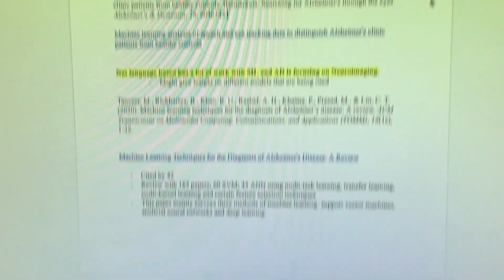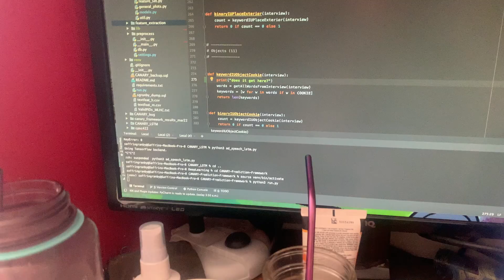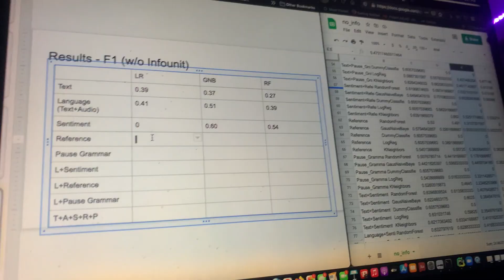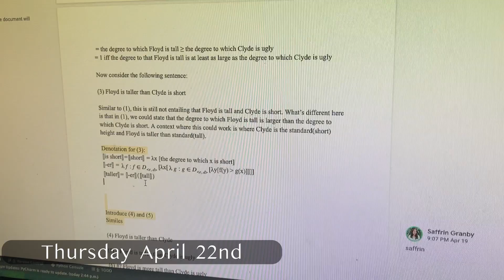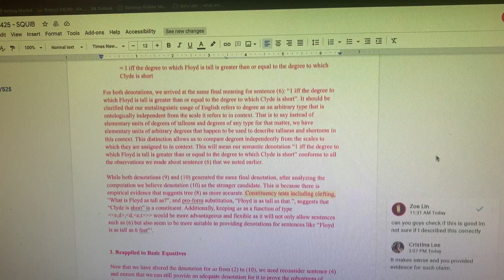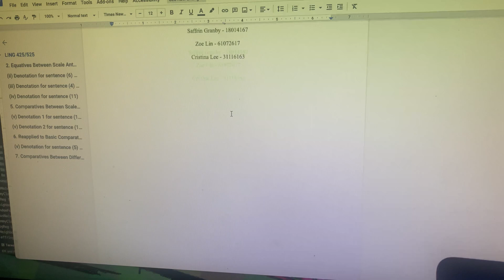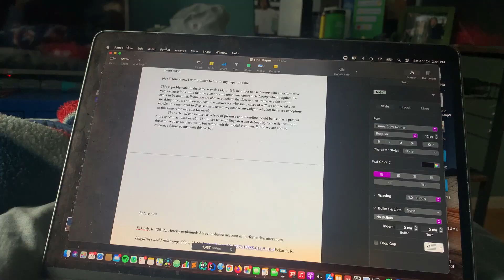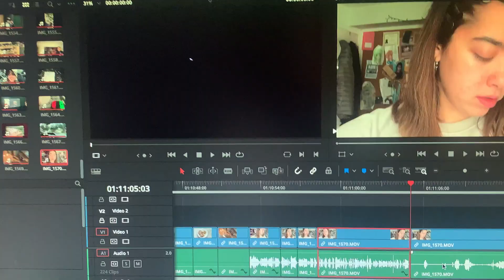vlog 64: getting through finals